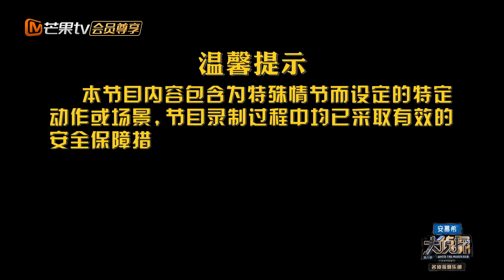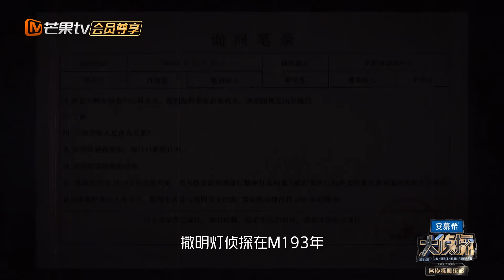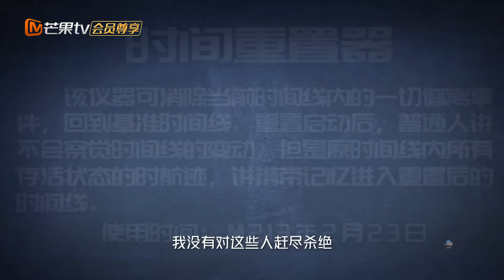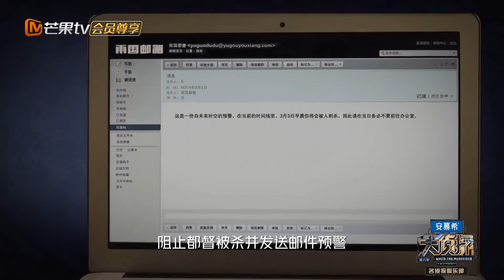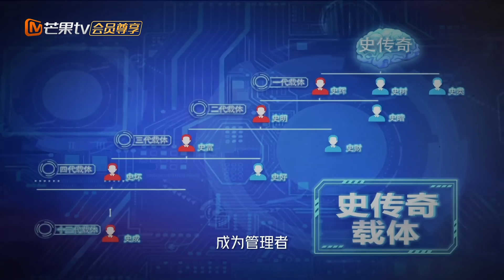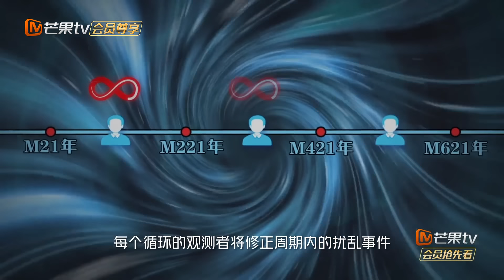【案件还原】12案：明日之战丨终局揭晓！全员深陷超脑猜疑链丨《名侦探俱乐部8》 Who's the Murderer • Detective Club S8 EP12丨MangoTV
跨越万顷星河，探寻无数真相！加入侦探团
节目简介：中国首档普法教育推理节目，以特定空间中发生的神秘案件为背景，6位玩家扮演不同的人物角色，共同面对一起精心策划的案件，并通过搜集证据和推理找出真正的「凶手」。